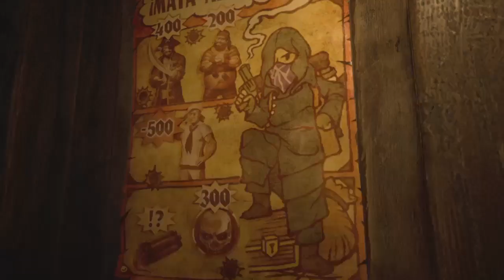Melodia Plays Resident Evil 4 Remake Pt 9: Knightmare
Nighty night, knights